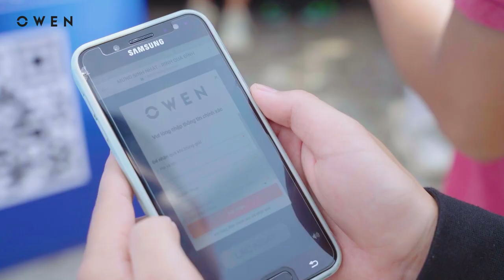HÀNH TRÌNH 15 NĂM CÓ BẠN - TP. HỒ CHÍ MINH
SÀI GÒN ĐẸP LẮM, SÀI GÒN ƠI

Băng qua những dãy phố sầm uất, chuyến xe “Hành trình 15 năm có bạn” của OWEN đã hòa nhịp cùng sức trẻ của thành phố mang tên Bác. Như chính tinh thần bền bỉ và không ngừng đạt được phiên bản tốt hơn của người trẻ Việt, hành trình đó chưa bao giờ dừng lại với nhiệt huyết tràn đầy.
Hãy cùng ngắm nhìn một Sài Gòn ở một góc nhìn khác với những trải nghiệm ý nghĩa cùng OWEN!
𝐋𝐈̣𝐂𝐇 𝐋𝐀̃𝐌 𝐓𝐇𝐎̛̀𝐈 𝐓𝐑𝐀𝐍𝐆, 𝐕𝐔̛̃𝐍𝐆 𝐕𝐀̀𝐍𝐆 𝐁𝐀̉𝐍 𝐋𝐈̃𝐍𝐇
Hotline: 19008079